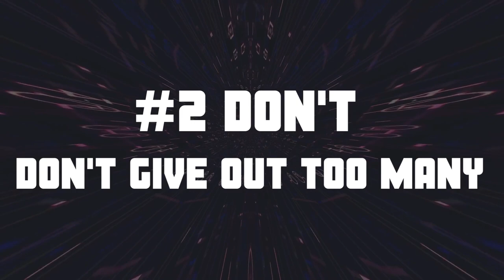The Do's & Don'ts Of Giving Out Carpenter Pencils